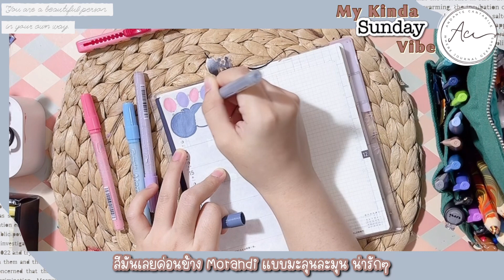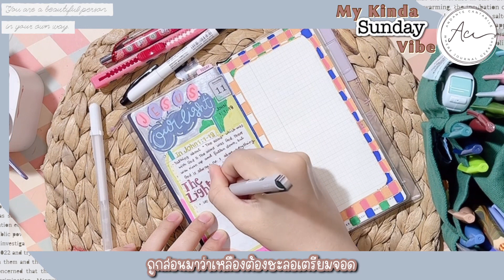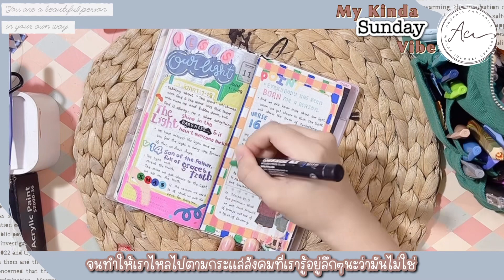My Kinda Sunday Vibe: ส่องสว่าง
แม้จะมีสุภาษิตโบราณที่บอกว่าน้ำน้อยย่อมแพ้ไฟ แต่ไม่ใช่กับแสงสว่างนะคะ เพราะแสงสว่างไม่มีวันแพ้ความมืดค่ะ มาเรียนรู้เรื่องแสงสว่างไปด้วยกันกับ My Kinda Sunday Vibe ประจำวันที่ 11/12/22 ค่า

♫ Artist : Oneul
☆ Title: Cute Hymn